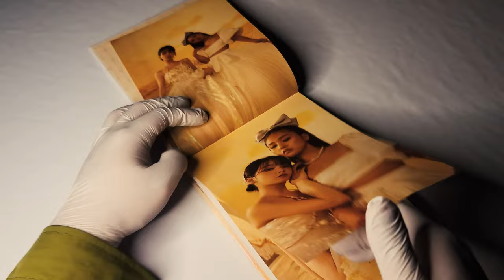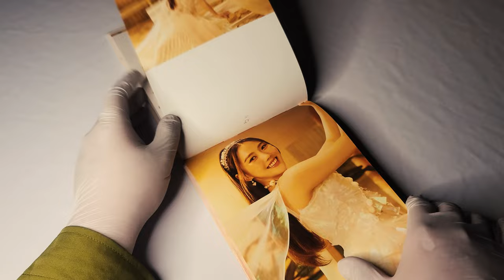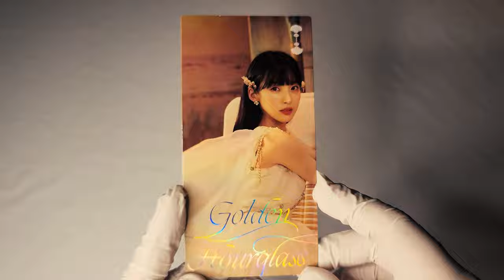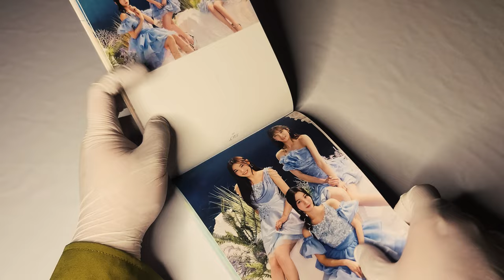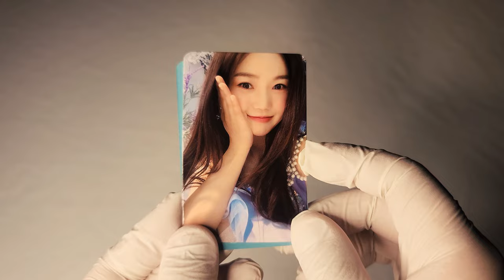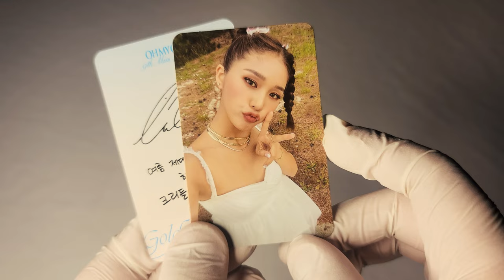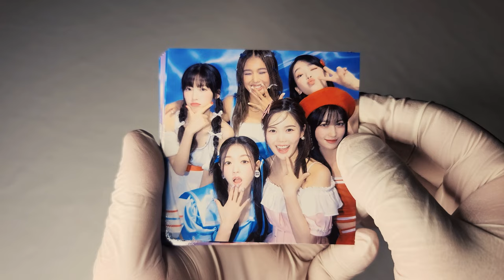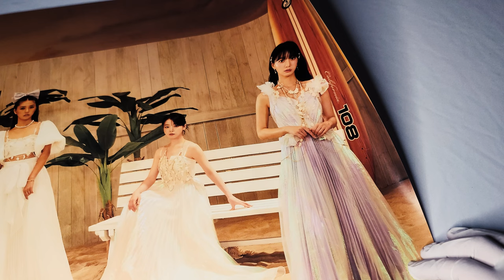⌛ 오마이걸 OH MY GIRL 미니 EP 앨범│Golden Hourglass│앨범 언박싱 ⌛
오마이걸
미니 (EP) 앨범

발매일
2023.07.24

수록곡
1. Celebrate
2. 여름이 들려 (Summer Comes)
3. 내 Type
4. Dirty Laundry
5. Paradise
6. 미라클 (Miracle)
00:00 앨범 소개
00:14 포토북 버전
04:43 POCA 버전
05:57 KIT 버전
07:18 포스터